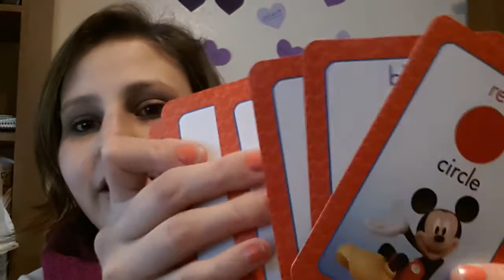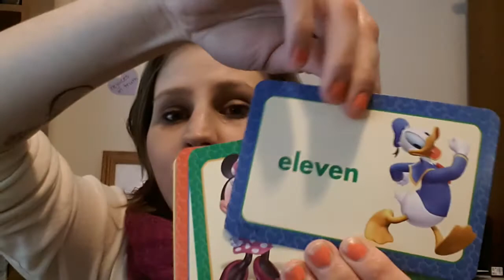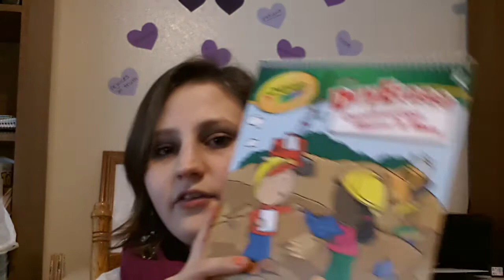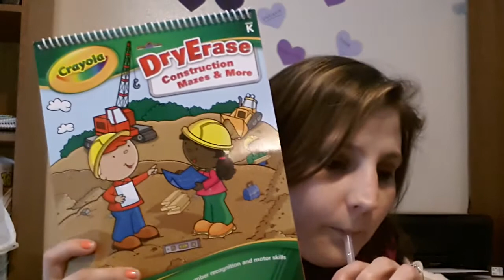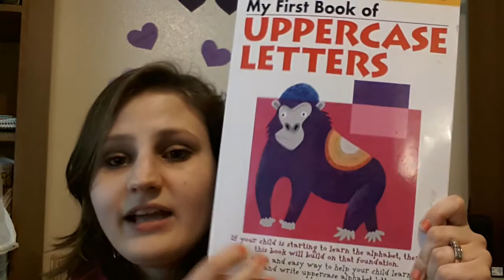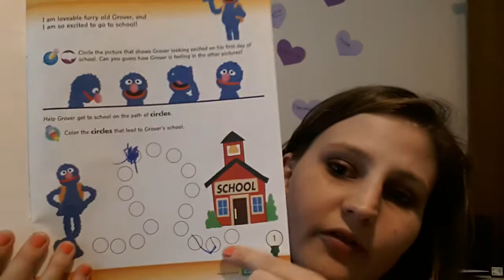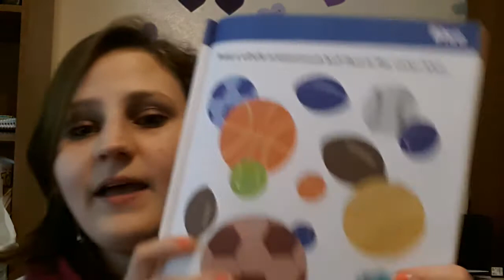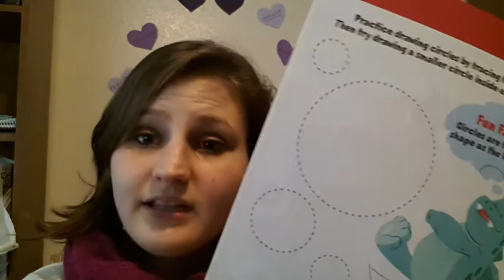Homeschooling: Getting Started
I talk about what I have been using to get Josiah started up in preschool.
Everything I bought with my own money.